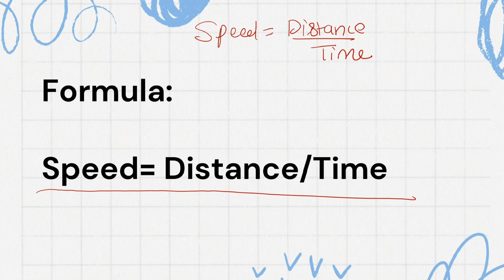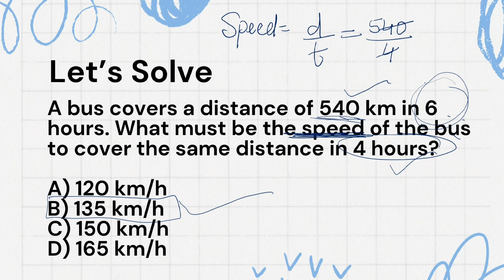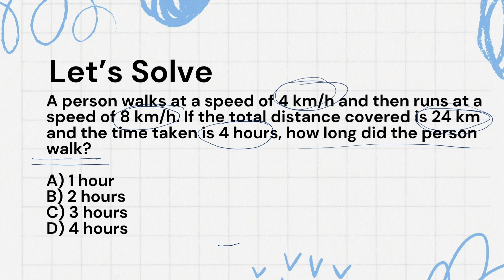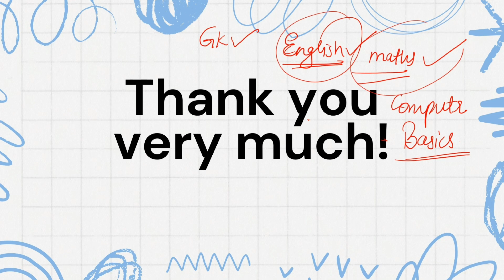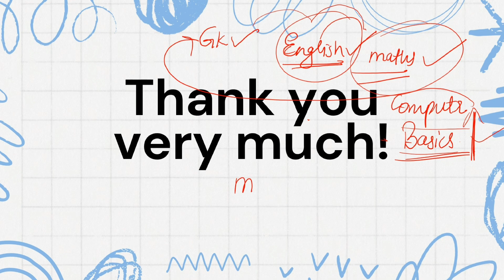Mah B.CET 2024| Speed, Distance and Time | Reasoning (Verbal & Arithmetic)| BMS,BBA,BBM,BCA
Speed,Distance & Time| Reasoning (Verbal & Arithmetic)| Basic Maths | Mah B. CET 2024| BMS BBA BBM BCA|
FREE Crash Course for BCA BBA BBM BMS students appearing for MAH CET 2024.

In this video, we are going to learn Reasoning (Verbal & Arithmetic) which is section 2 of MAH B. CET 2024 BCA, BMS, BBA, BBM. This part comes for 30 marks.

This video contains MCQ, which covers all topics mentioned below.

This one lecture cover most topics of Speed, Distance and Time of Reasoning (Verbal & Arithmetic) for MAH B. CET 2024 for BMS BBA BCA BBM

[ Mah B CET 2024, BMS, BBA, BBM, BCA, Shubham Shah, Maths, Basic maths,Reasoning,Simple Interest and Compound Interest, Speed Distance Time]